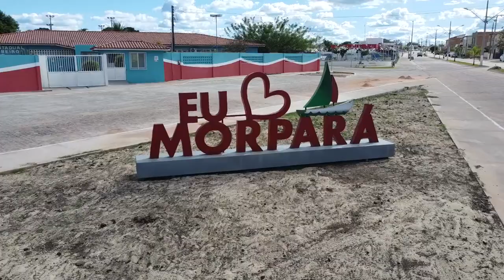MORPARÁ - DEL FELIZ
As belezas naturais, a diversidade e as riquezas culturais serviram como fontes de inspiração para essa homenagem a MORPARÁ, essa doce cidade que se destaca na produção de mel, na Bahia e no Brasil.

Aproveite para conhecer outros clipes do projeto "Cantos do Brasil" que estão disponíveis neste mesmo canal.

Imagens: arquivos do município
Edição de imagens: Itamar Francisco
Produção Geral: Del Feliz
Look Del Feliz: Ton Forte
Colaboradores: Neusa Cadore, Lelei Barreto e Joara